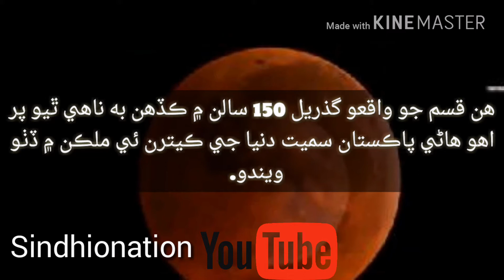Super Blood Moon Night History